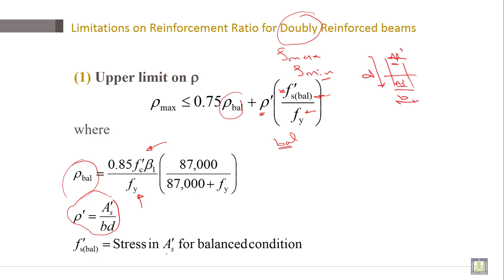Reinforced Concrete | C3-L6 | Limitations on Reinforcement Ratio for Doubly Reinforced beams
Lecture 6 : Limitations on Reinforcement Ratio for Doubly Reinforced beams